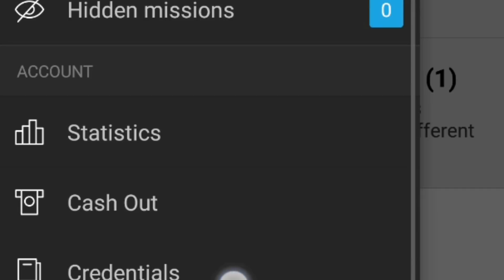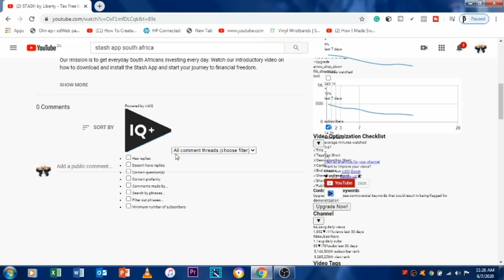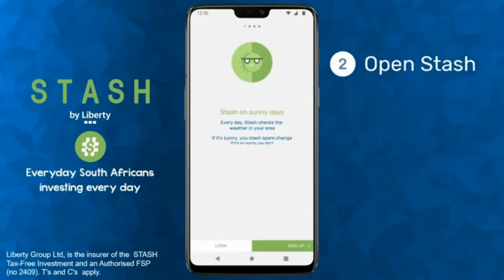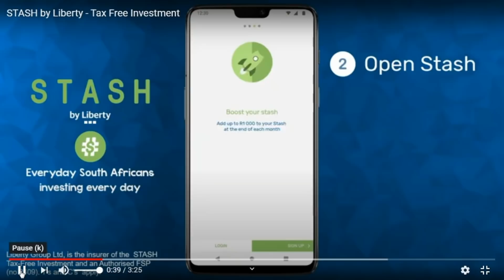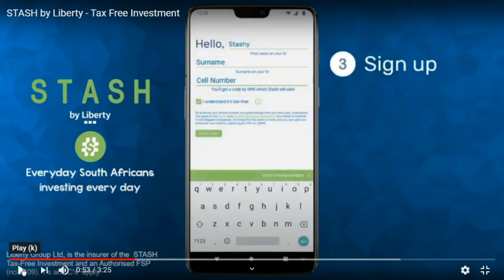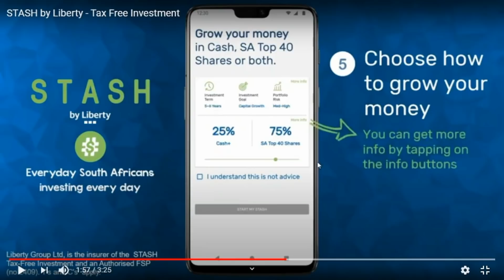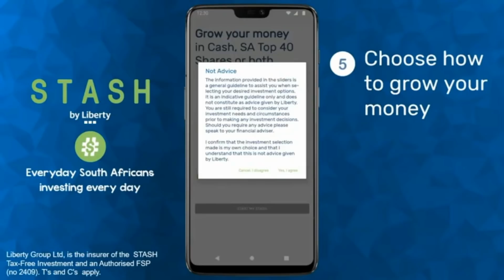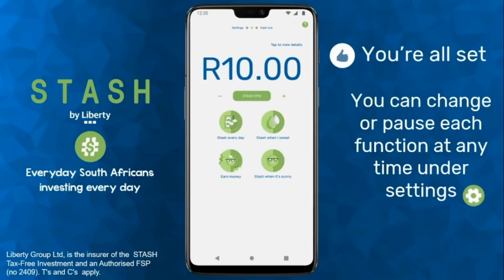STASH/FIELD AGENT/M4JAM FOLLOW UP QUESTIONS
Pusha fam
I really try to answer your questions but as we grow I miss some but here frequently asked questions and answers. 💪🏾

Copy right music 👇🏾
Musician: Not The King. 👑